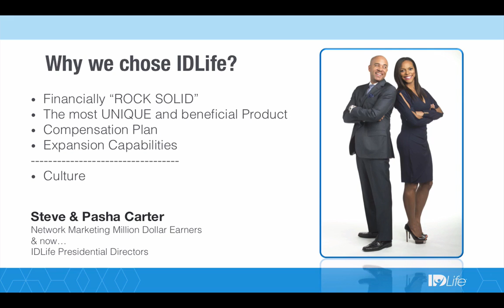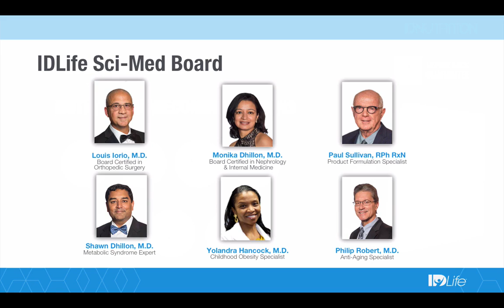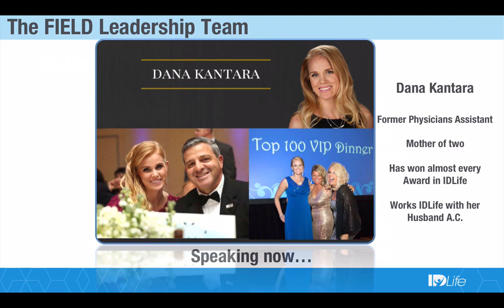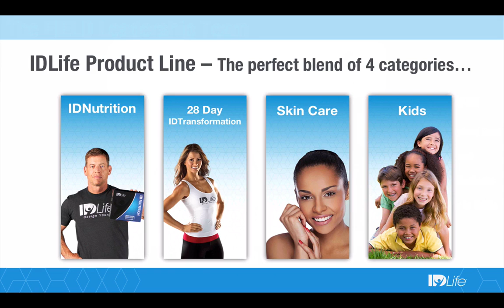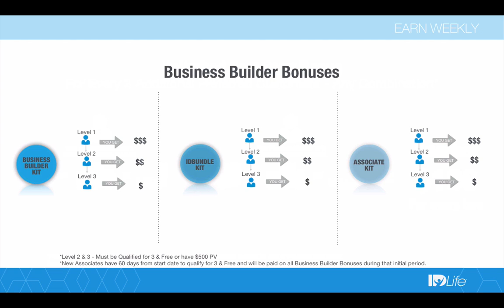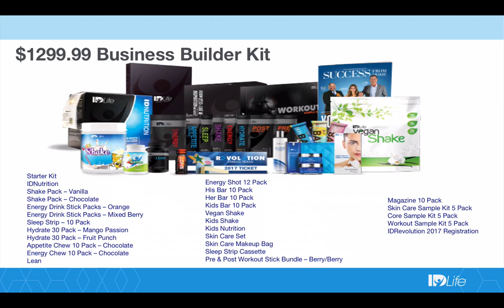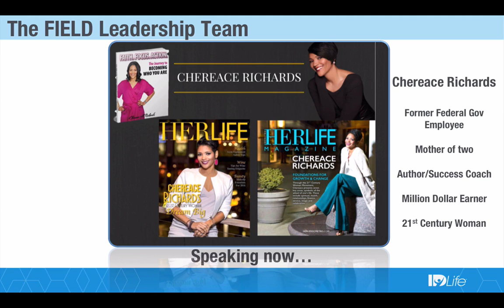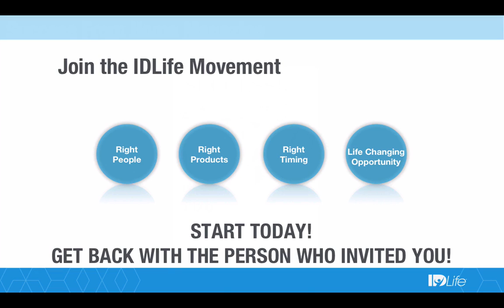IDLife Women's Presentation 1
See why so many Women are joining the IDLife Movement, and how you can become a part of the company's mission of helping people to become Healthy, Wealthy, & Wise!